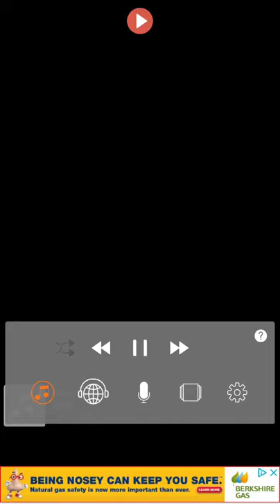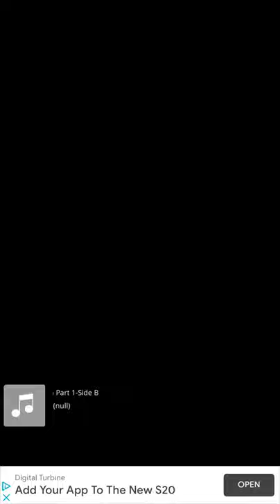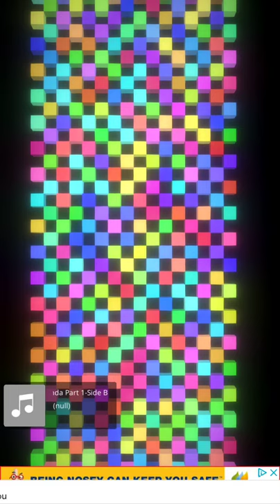Carl Landa trio - “ Chameleon” by Herbie Hancock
Carl landa - keys, Jim capella-bass, Randy Kaye -drums